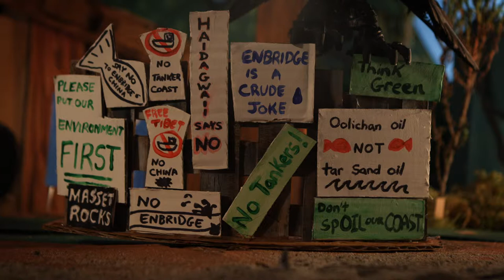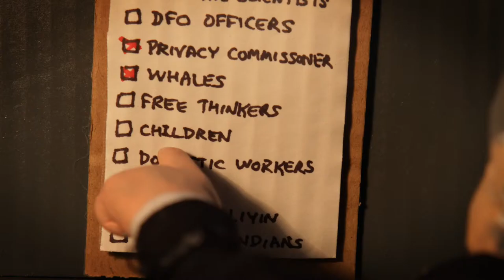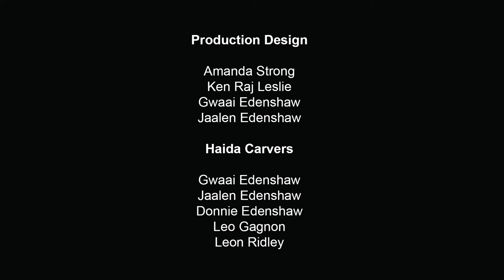Haida Raid 3 Save Our Waters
Following up on the success of Haida Raid 2, K'aalts'ida K'ah has produced a new puppet activist animation teaming up with award winning Director Amanda Strong (Aka Spotted Fawn). to take on the issue of tankers on the northwest coast head on. Watch Haida Raid 3: Save Our Waters, featuring the hit song "Who Will Save Our Waters?" by Kinnie Starr with a cameo by Haida Gwaii's very own Ja$e El Nino.

Haida Raid 3: Save Our Waters tells the story of what happens when Prime Minister Stephen Harper attempts to take the Bitumen Valdez Super Tanker around Haida Gwaii and up the Douglas Channel. Watch Raven Hair and Moss Head as they confront the Prime Minister in this new anti-pipeline and anti-tanker Haidawood (Gwaai Edenshaw, Jaalen Edenshaw, Ken Raj Leslie) animation.

Haida Raid 3: Save Our Waters won Best Music Video at the 2014 ImagiNATIVE Film Festival.